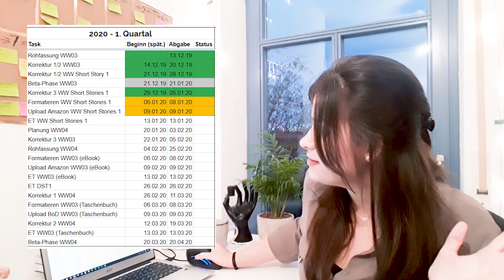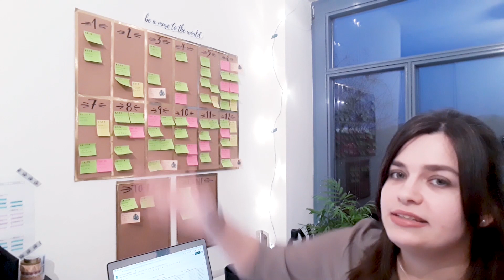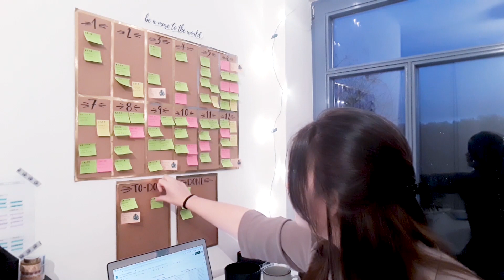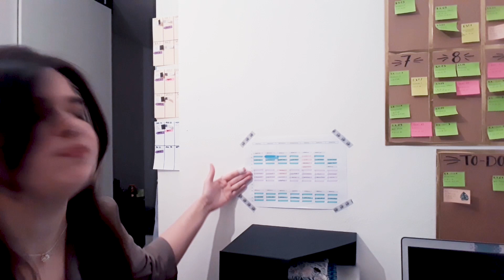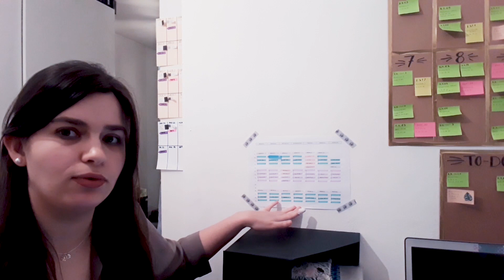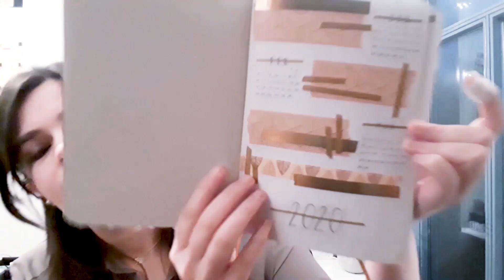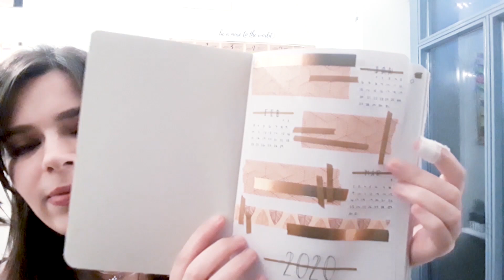Wie ich mich als Selfpublisher auf 2020 vorbereite | Ziele, Deadlines, Bullet-Journal und mehr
Für 2020 habe ich einige Pläne geschmiedet, Ziele gesetzt und Projekte geplant. In diesem Video zeige ich euch meinen Prozess, wie ich mich als Selfpublisherin auf 2020 vorbereite. In den letzten Wochen habe ich einige neue Zeitmanagement-Methoden ausprobiert, um produktiv und mit viel Spaß am Schreiben ins neue Jahr zu starten.

Welche Ziele habt ihr euch für 2020 gesetzt? Wie seid ihr dabei vorgegangen? Ab damit in die Kommentare!

NOCH MEHR SCHREIBVIDEOS GEFÄLLIG?
Schaut mal bei dieser Playlist vorbei. Da sammle ich alle Videos, die ich je übers Schreiben gemacht habe. Vielleicht sind da ja ein paar hilfreiche Tipps für euch dabei :)

⚜ SOCIAL MEDIA -- HIER FINDET IHR MICH ⚜

⚜ INSTAGRAM katesstark
⚜ Wattpad KateSStark